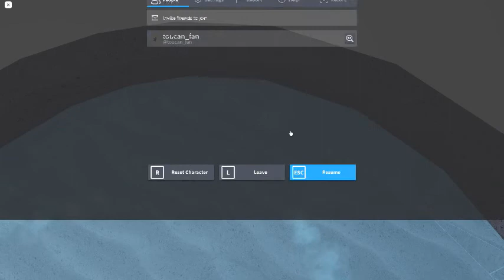Ceiling Fan 2613 In Toucan Fan's Haunted Fan Land